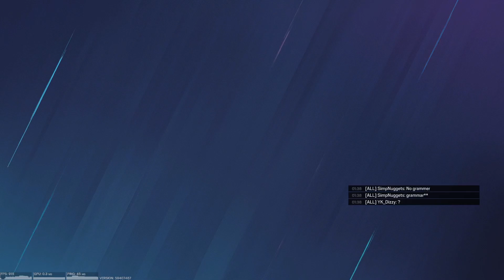Copper Chronicles (R6)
Average Copper Gameplay